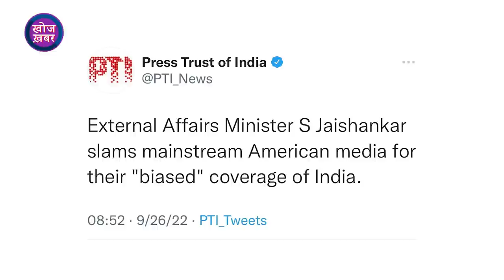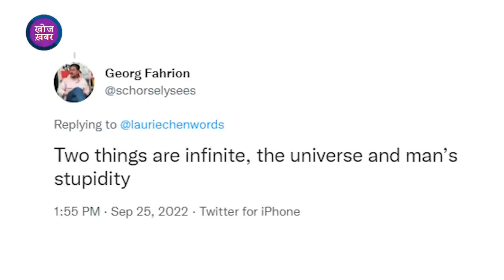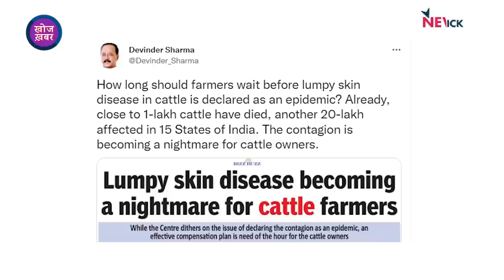राजस्थान में गहलोत का नया दांव, झूठ की नई ऊंचाई छूते न्यूज़ चैनल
खोज ख़बर कार्यक्रम में वरिष्ठ पत्रकार भाषा सिंह ने भारत जोड़ो यात्रा पर निकले कांग्रेस नेता राहुल गांधी से पूछा, कांग्रेस जोड़े बिना नहीं बनेगी बात, अंकिता हत्याकांड में फंसी भाजपा और झूठ में घिरा रिपल्बिक टीवी।